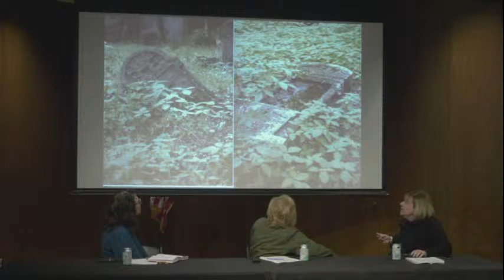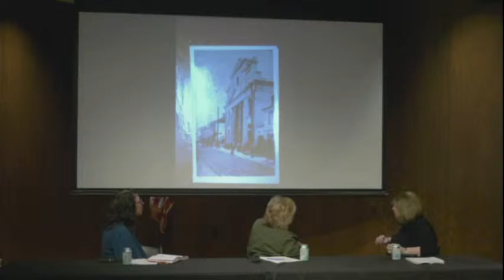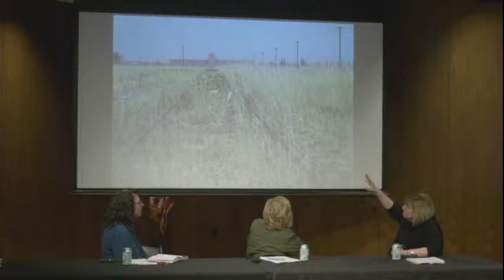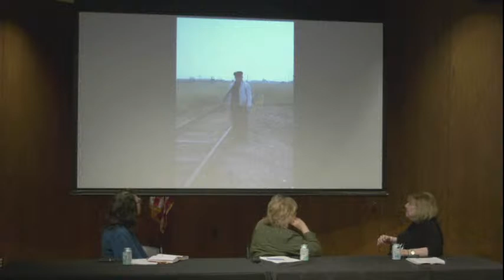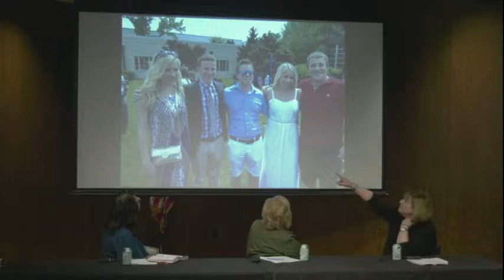Remembering the Holocaust Through the Generations (4.28.22)